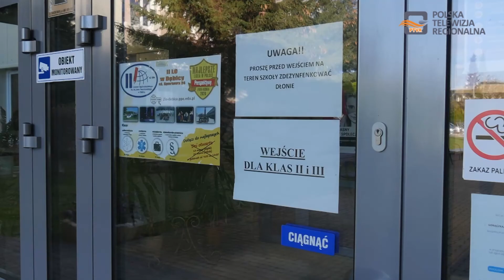O zdrowiu i oświacie na sesji Powiatu Dębickiego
Tematyka oświatowa i zdrowotna zdominowały obrady ostatniej sesji Rady Powiatu Dębickiego. Ze względu na pandemię sesja nie odbyła się tradycyjnie tylko zdalnie.

W porządku obrad znalazły się zmiany budżetowe dotyczące przesunięcia środków pieniężnych między paragrafami, kwoty 1 700 zł. Oprócz tego nie zabrakło uchwał związanych z przekazaniem zadania utrzymania dróg powiatowych - gminom. Radni wysłuchali także sprawozdania z działalności Zakładu Opieki Zdrowotnej oraz informacji o stanie dębickiej oświaty za rok szkolny 2019/2020.